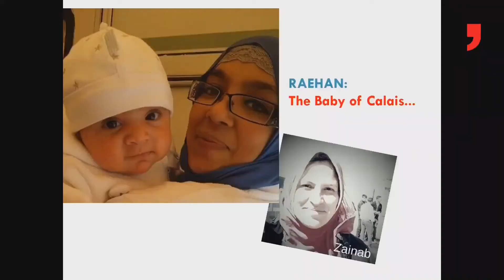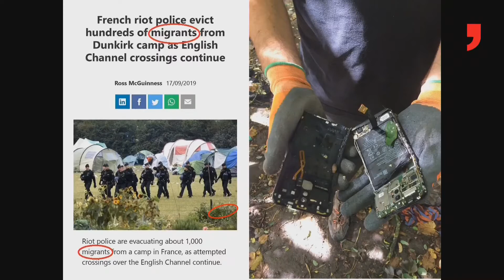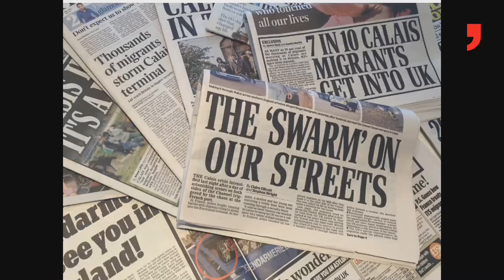Onjali Q. Raúf: Der Junge aus der letzten Reihe/The Boy at the Back of the Class [dt./engl.]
Der 9-jährige Ahmet ist neu in Alexas Klasse. Er ist ganz ohne seine Eltern vor dem Krieg in Syrien geflohen. Anfangs findet Alexa ihn ein wenig seltsam, doch schnell freunden die beiden sich an. Gemeinsam wollen sie Ahmets Eltern wiederfinden - ein abenteuerliches Unterfangen. Das mit dem Waterstones Children's Book Prize ausgezeichnete Buch erzählt einfühlsam und mitreißend von der Flucht eines Kindes, aber auch von Mut und Freundschaft.

Moderiert von Sven Wallrodt.
Übersetzt von Nina Stommen.
Gelesen von Martin Geisler.

Nine-year-old Ahmet is new to Alexa's class. He fled the war in Syria all by himself, without his parents. Initially, Alexa finds him a little strange but the two quickly become friends. Together, they resolve to find Ahmet's parents - an adventurous task. The Waterstone's Children's Book Prize-winning book tells a touching and rousing story about not only a child's flight, but also about courage and friendship.

Moderated by Sven Wallrodt.
Translated by Nina Stommen.
Reading by Martin Geisler.